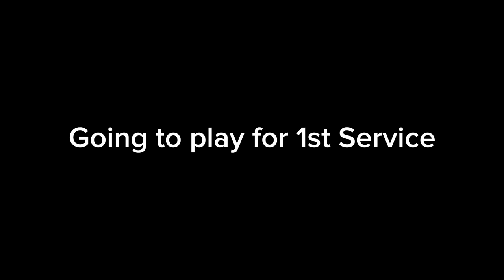VLOG 2: Mother’s Day Service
Gear Used:

Bass
- Ibanez GSR105EX

Pedals
- TC Electronic Polytune 3 NOIR
- Darkglass Microtubes X Ultra

Chapters-

0:00 "Intro"
0:31 "Sunday Morning Rehearsal
1:20 "Crew Rally"
1:27 "First Service"
7:31 "Breakfast"
7:34 "Outro"